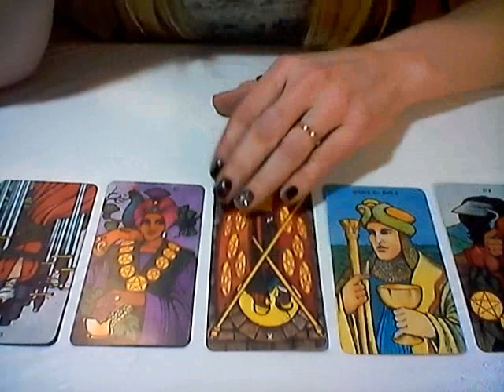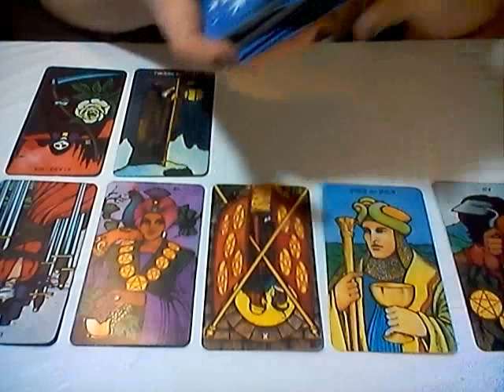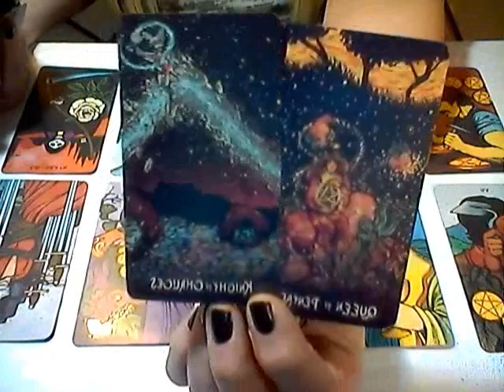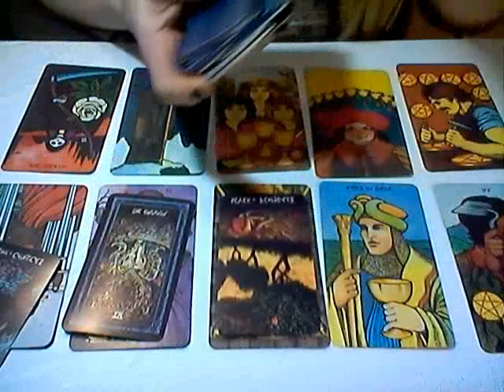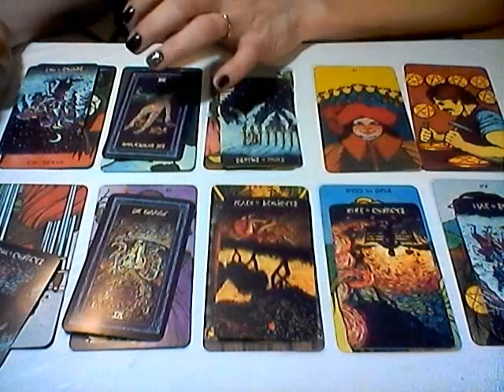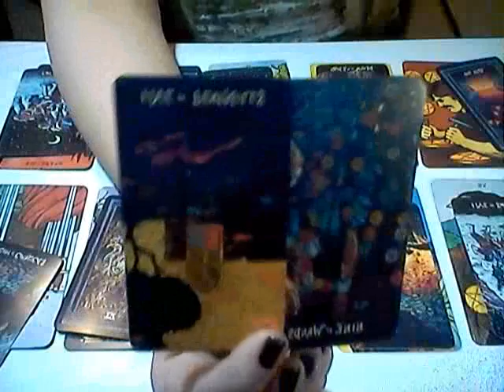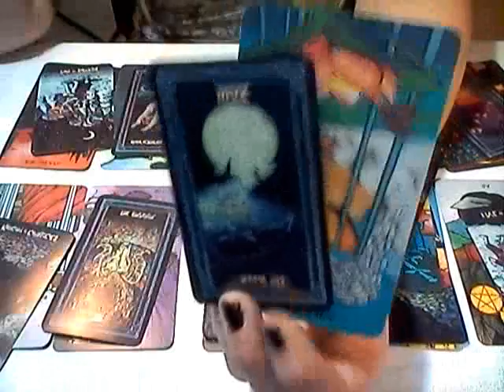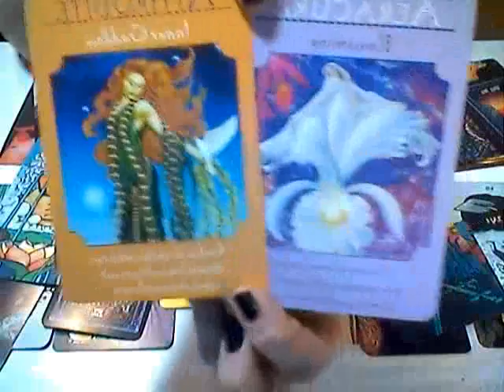LIBRA*DONT GIVE UP NOW!*FEB 15-28, 2019